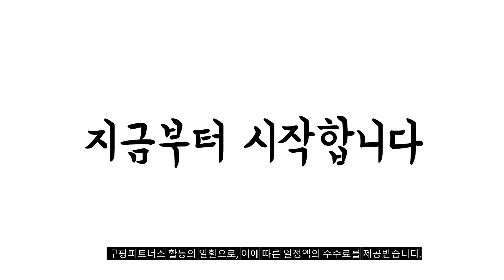2024년 불티나게 팔린 삼성스탠바이미 추천순위 TOP10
❤️❤️❤️ 삼성스탠바이미 구매 가격 평점 리뷰 정리해 봤어요! ❤️❤️❤️

[00:06]
10위. 삼성전자 M5 스마트 모니터 S32DM501E 화이트+M5 전용스탠드 [440,000원]

[00:11]
9위. LG전자 FHD LED 스탠바이미 TV 68cm(27인치) 27ART10CKPL [819,970원]

[00:17]
8위. 와이드뷰 FHD 와이드무빙뷰 스마트 삼탠바이미 TV + [299,500원]

[00:22]
7위. 무빙큐빅스 스마트 삼탠바이미 SET 이동식 tv 거치대 [289,000원]

[00:28]
6위. 5월7일 출고 프레미디 스마트TV 43인치 삼탠바이미 중소기업 [359,000원]

[00:33]
5위. 삼성전자 M5 스마트 모니터 S32DM501E 화이트+M5 전용스탠드 [440,000원]

[00:39]
4위. 삼성전자 32인치 IPTV M5 스마트 모니터 S32CM501E [409,000원]

[00:44]
3위. 삼성전자 스마트 모니터 M7 43형 화이트 삼탠바이미 [679,000원]

[00:50]
2위. 삼성전자 32인치 IPTV M5 스마트 모니터 S32CM500E [399,000원]

[00:55]
1위. 삼성전자 32인치 IPTV M5 스마트 모니터 S32CM501E [409,000원]